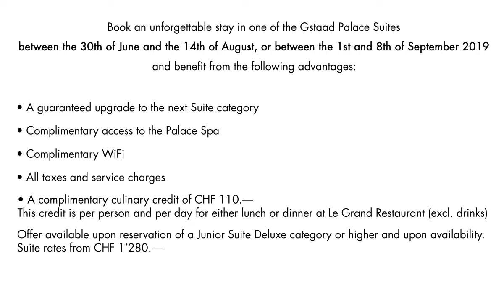Luxurious splendor at Gstaad Palace Suites.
Book an unforgettable stay in one of the Gstaad palace suites between the 30th of june and the 14th august,or between the 1st and 8th of september 2019.